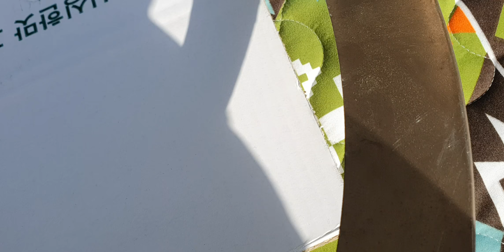3중바닥 캠핑그리들 설명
입니다